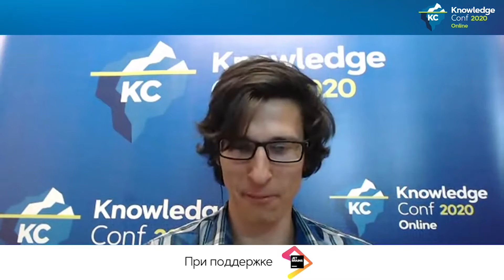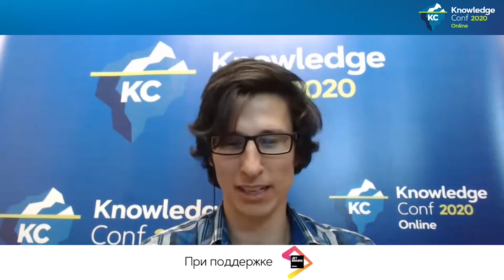Интервью Антона Морева с Ланой Новиковой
Профессиональная онлайн-конференция по управлению знаниями KnowledgeConf 2020 Online, 18 и 19 мая 2020